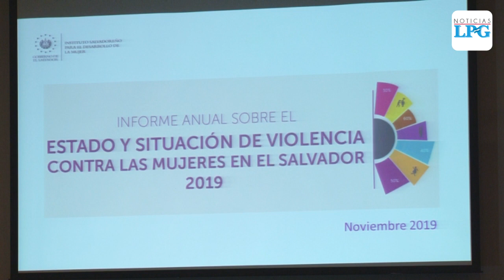204 mujeres han sido asesinadas en El Salvador durante 2019